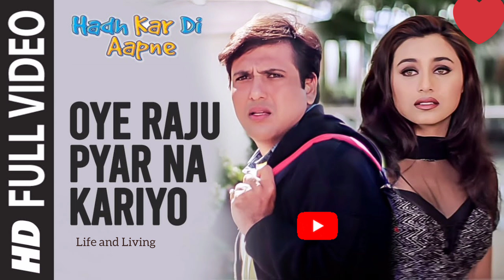Oye Raju Pyar Na Kariyo Kariyo Dil Toot Jaata Hai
Hadh kardi aapne#oldisgold